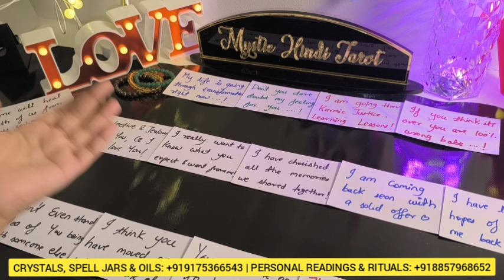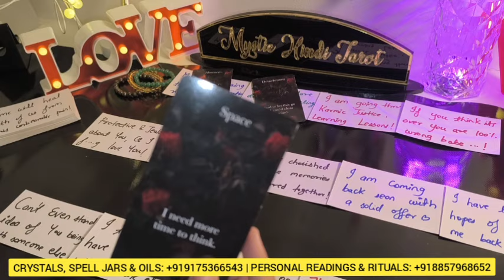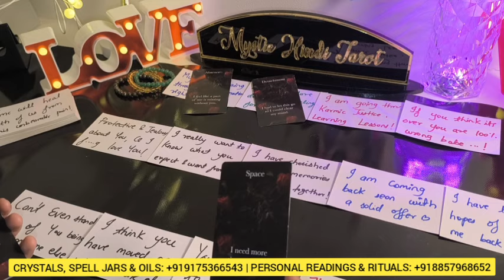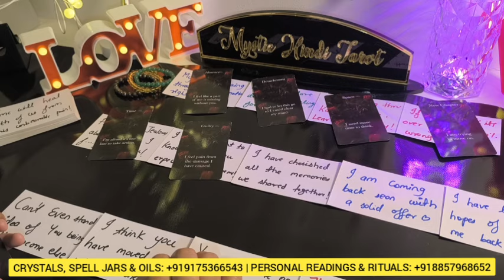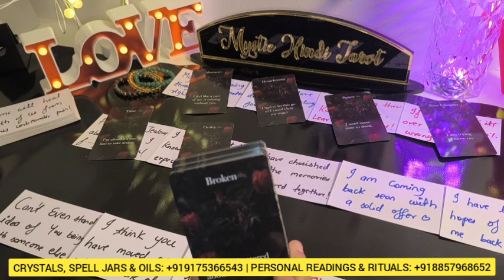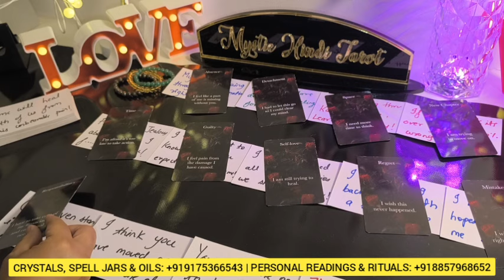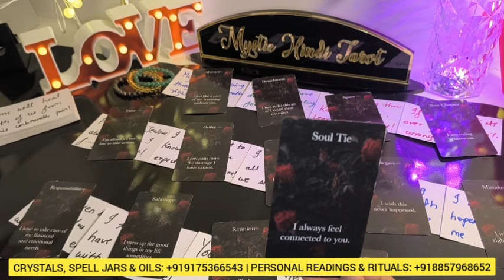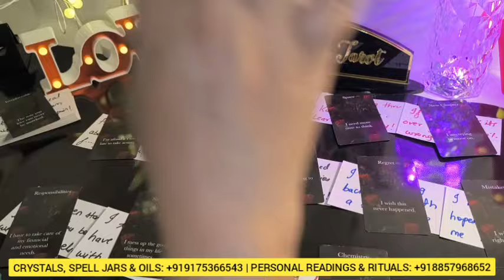❤️ FULL MOON EFFECT | HIS/HER CURRENT TRUE FEELINGS | CANDLE WAX READING | HINDI TAROT READING TODAY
❤️ FULL MOON EFFECT | HIS/HER CURRENT TRUE FEELINGS | CANDLE WAX READING | HINDI TAROT CARD READING TIMELESS TODAY NEW LATEST

✅ OTHER CHANNELS-